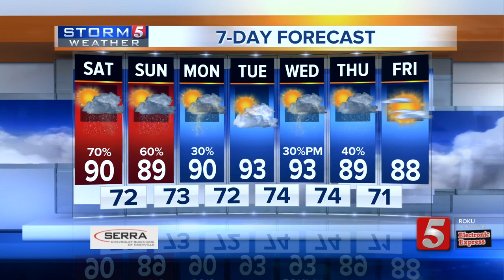Bree's Evening Forecast: Fri., July 5, 2019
Pop-up showers and storms will continue to be the theme of Friday evening and the weekend.